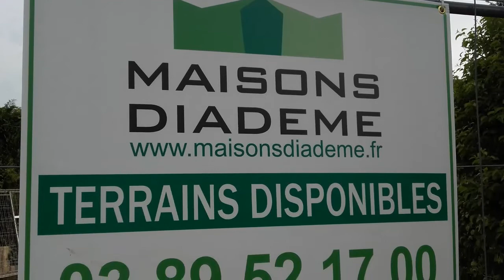Extension du lotissement RESCHENBUEHL 31ème épisode